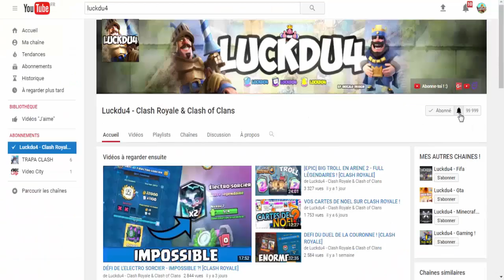CLASH ROYALE - PACK OPENING DU COFFRE DE SAISON ! UNE LÉGENDAIRE ?!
Bonjour à tous on se retrouve pour une vidéo sur : 'CLASH ROYALE - PACK OPENING DU COFFRE DE SAISON ! UNE LEGENDAIRE ?!'

Bon Visionnage !

Clash royale légendaire coffre pack opening gemme gratuite